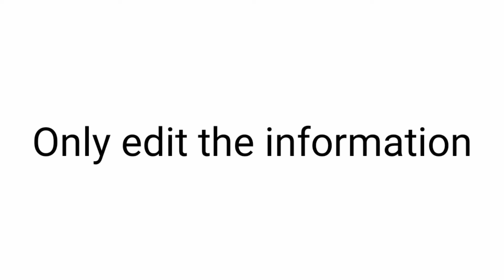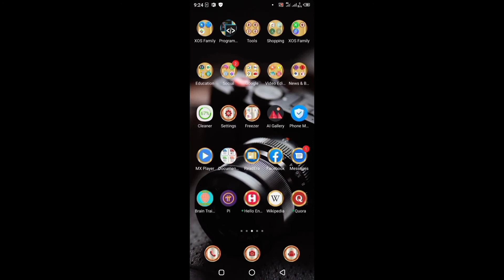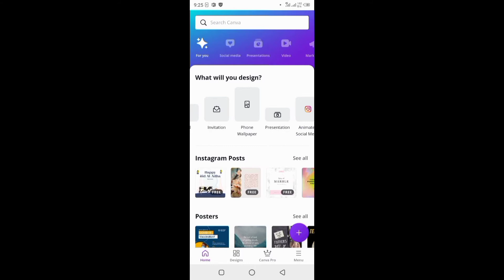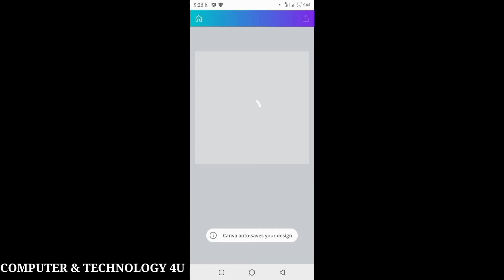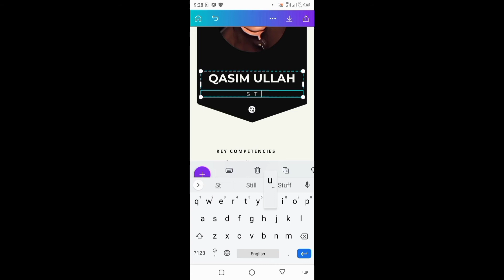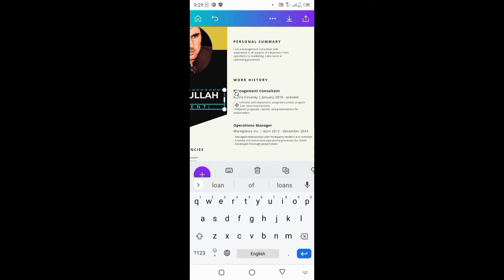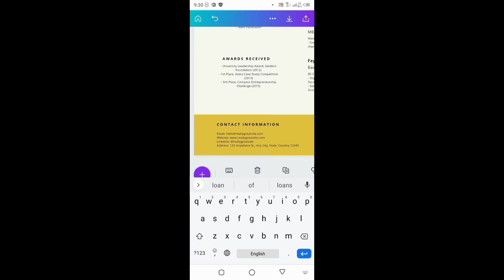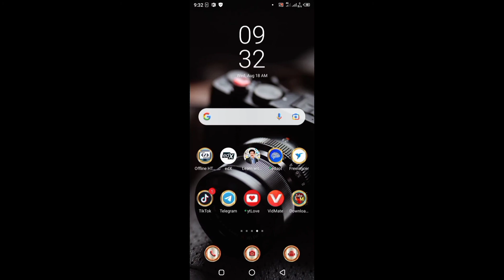Who to create a CV on mobile#cv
In this video you well learn who to create a CV on mobile with the help of a free mobile application so wish you learn and enjoy